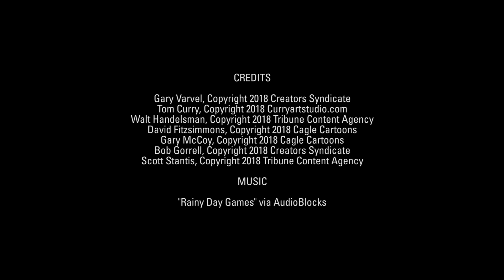7 scathingly funny cartoons about Trump's latest trade war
Artists take on the president's battle with China, stock market jitters, and more